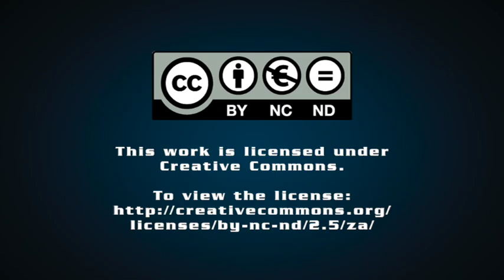Response to general crisis: Social hope and collective action for change in South Africa – Part one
When we talk about hope in a political context, one is referring to hope for change that will be transformative, not merely in our individual lives, but affecting every one of us. In other words, in a situation like the current crisis in South Africa, many people despair and have a sense that government and the state will not be able to deliver a better life or an adequate life for very many people in this country. How should this be addressed? I have no blueprint but explore some of the alternatives there may be.